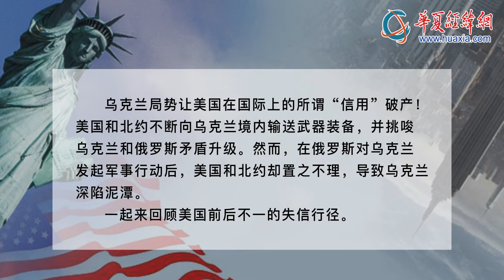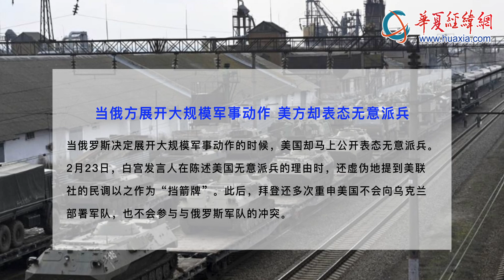這就是美國丨俄烏衝突，美國事前拱火事後又縮頭！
烏克蘭局勢讓美國在國際上的所謂“信用”破產！美國和北約不斷向烏克蘭境內輸送武器裝備，並挑唆烏克蘭和俄羅斯矛盾升級。然而，在俄羅斯對烏克蘭發起軍事行動後，美國和北約卻置之不理，導致烏克蘭深陷泥潭。一起來回顧美國前後不一的失信行徑。